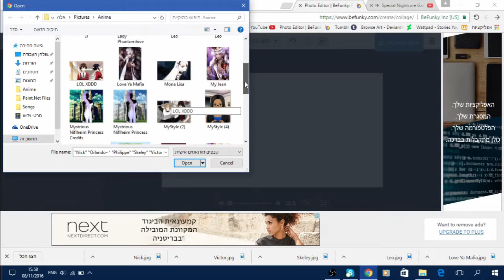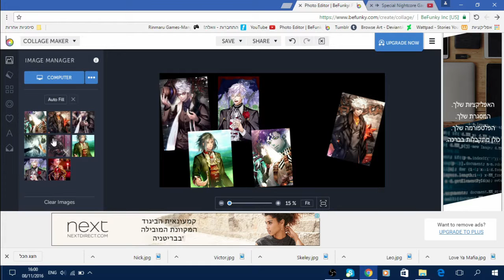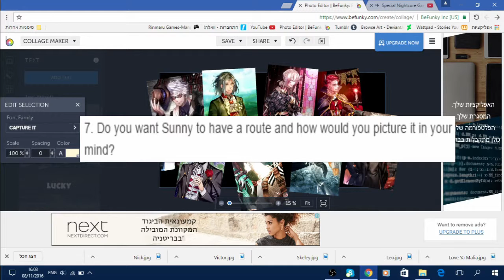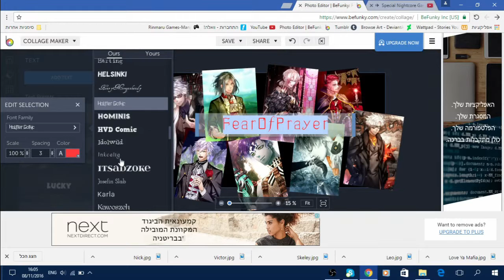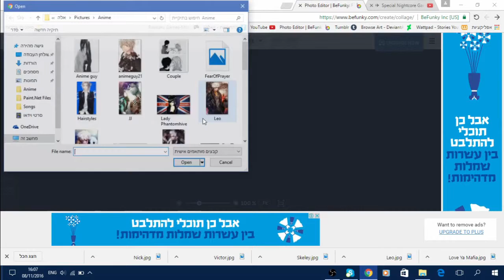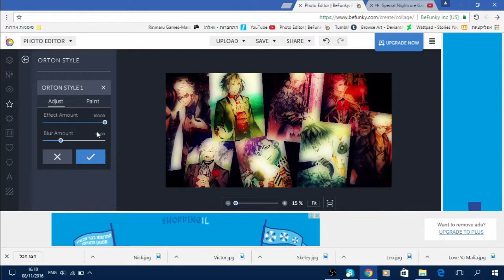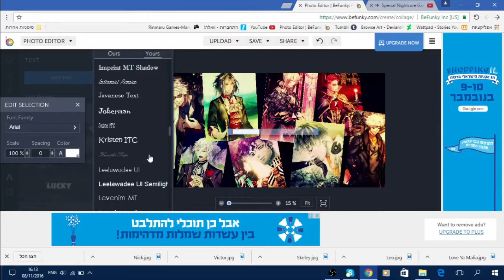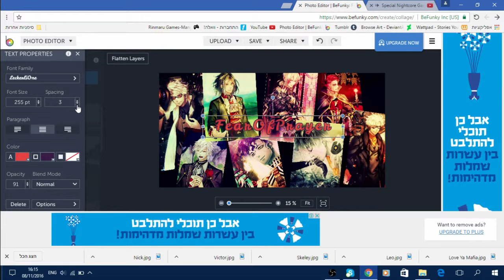# The Niflheim Accent Challenge- SweetRetardedSeal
Hey guys! Hope you enjoyed this video as much as I enjoyed making it!
My Sensei's tumblr (if you want to do the challenge!)